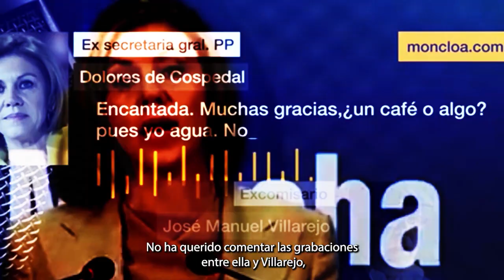El silencio de Cospedal: se niega a declarar | Caso Kitchen (Capítulo 3)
🔵 ¡Cospedal vuelve a estar en el foco de las corruptelas del PP!

🤐 Ayer se sentó ante la Comisión de Investigación del Congreso sobre el caso Kitchen y se negó a dar explicaciones sobre su implicación en la trama.

❌ Su silencio es grave, pero más grave es el de Paco Núñez.